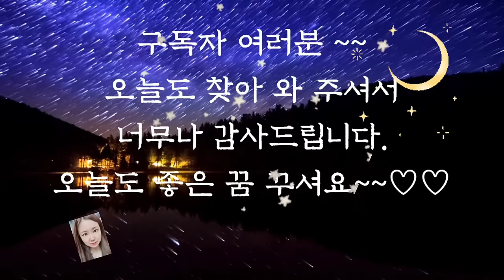🌜어른들을 위한 옛날이야기 3시간 중간광고없이 듣기🌛/말을 못알아 듣는사람/전래동화/옛날이야기/동화/잠자리동화/수면동화/오디오북/설화/신혜/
말을 못 알아듣는 사람 (0:00)
정승의 딸을 살린 아이 (6:51)
계관화 이야기 (12:50)
이름과 속임수 (24:13)
낚시 이야기 (32:37)
하늘의 뜻으로 만난 왕과 왕후 (47:18)
죽어서도 아들을 걱정한 어머니(1:02:52)
연이꽃 이야기 (1:17:20)
고향을 그리워한 소녀 (1:30:51)
억울하게 죽은 선비 (1:43:04)
할아버지의 종소리 (1:58:45)
유명한 풍수가 된 사람 (2:04:00)
아비를 나무에 매달은 사람 (2:09:29)
시골 사람의 지혜 (12:18:15)
나무에 매달린 정씨(2:25:16)
물건을 찾는 아이 (2:38:20)
부엉이 잡으려던 화살 (2:48:33)
열녀의 판결 (2:59:49)
이야기 정리 및 의견(3:04:49)

물건을 찾는 아이 이야기는 재미와 감동이 모두 녹아 있는 이야기입니다.
가정형편이 어려운 친구를 걱정하는 마음으로 도와준 친구의 마음이 너무 따뜻했고 두 친구가 끝까지 함께하는 모습도 보기 좋았지요.
잘못하면 "너 때문에 이게 뭐냐?"
" 나는 도와주려고 한 건데 섭섭하다."
"니가 알아서 해라 "
하며 다툴 수도 있었을 텐데 말입니다.
그런 착한 마음이 통한 것일까요?
결국 어려움을 극복하고 지혜롭게 해결하여서 두 친구의 우정을 지킬 수 있었습니다.